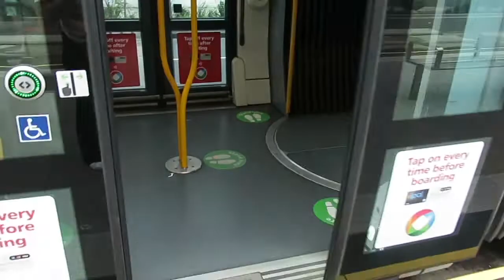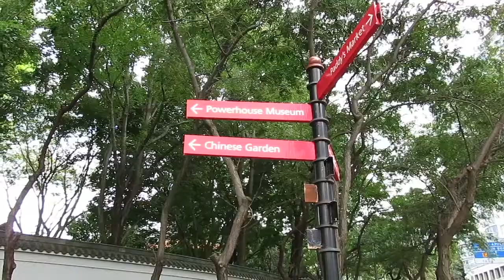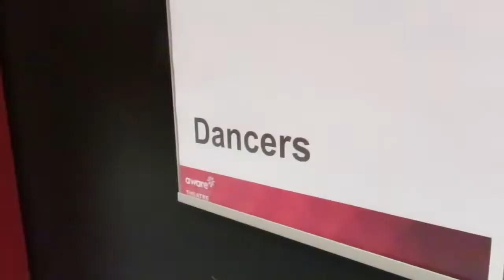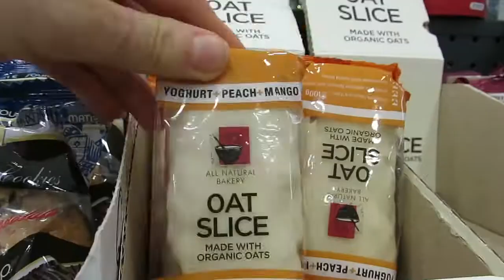MY FIRST BRENT STREET PERFORMANCE! | Living My Dream Life | Behind The Scenes!!! | Episode 5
Watch as I take you behind the scenes of my first performance with Brent Street! Get ready with me as I take you backstage to see what it's like during a show!